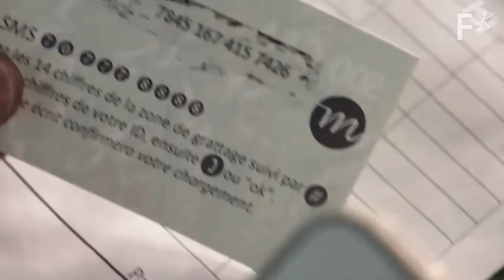The digital model that is helping farmers survive climate change effects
West Africa is 1.5x hotter than anywhere else in the world. Here’s the digital tool that helps farmers secure a higher yield:

Extreme temperatures are heating up Africa at a rate of 1.5 times the rest of the world, a tangible effect of climate change. To adapt, many African farmers are planting increasingly bigger plots, which yield lower and lower crops and income.

myAgro offers smallholder farmers a solution by arming farmers with financial and agricultural resources to help them increase their yields and income. This ensures farmers create food security for their families and communities toward building a resilient food system for the continent.

Droughts, floods, denigrating natural soil, and climbing temperatures require that farmers adapt to the weather challenges each season, and myAgro’s financial tools and climate-smart agricultural training helps farmers lock away their own money for seasons ahead for a more productive farm and reliable income. In 2022, myAgro farmers grew 2.5X more food, which translated to hundreds of dollars of additional net income that can allow families to pay for schooling, healthcare, and sturdy shelter.

For more stories from Skoll and Freethink, visit the hub

Read more of our stories on farming:
Farmers can fight invasive insects with AI and a robotic arm
3 ways autonomous farming is driving a new era of agriculture
Agricultural photosynthesis lets us grow plants in total darkness